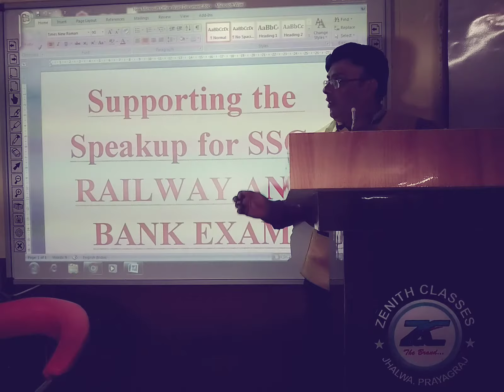बेरोजगारी पर हल्ला बोल By S.K. PATHAK SIR (DIRECTOR)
Supporting the Speak up for SSC, BANK, Railway and teaching job By S.K. PATHAK SIR (DIRECTOR)